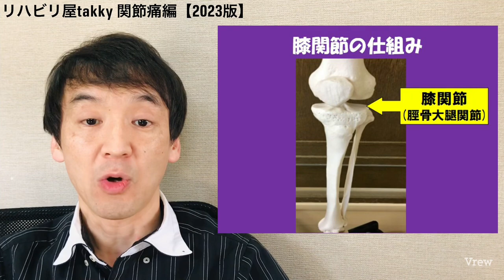【関節痛】膝関節の仕組み/アプローチ